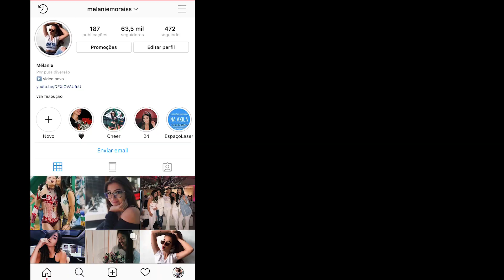MAKE DO DIA A DIA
Oiii, tudo bom com vocês? Decidi mostrar aqui como faço minha make do dia a dia, espero que gostem!! Deixe nos comentários o que você achou e o que quer ver mais por aqui...
Beijossss